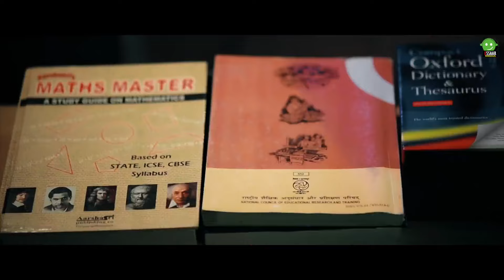എന്റെ റൂഹിന്റെ പാതി | HUMSAFAR | SALEEM KODATHOOR | SAMEER AYIROOR | SHAFEEQ KARAD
This content is copyright to ESSAAR MEDIA any unauthorized reprodution, redistribution ot re-upload is strictly prohibited of this material. Legal action will be taken against those who violate the copyright of the following material presented